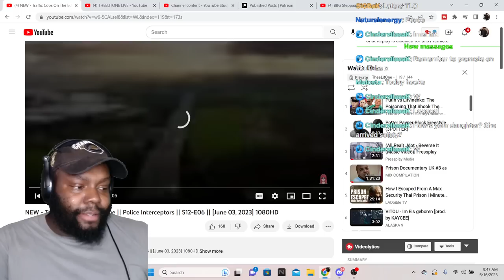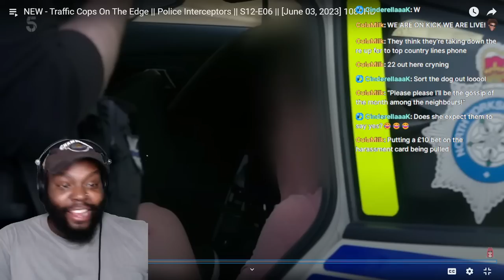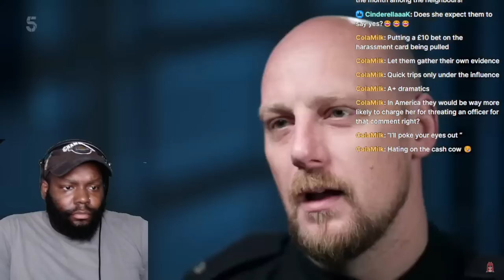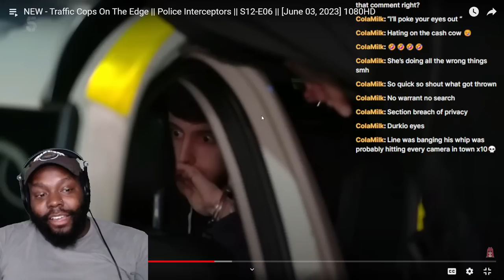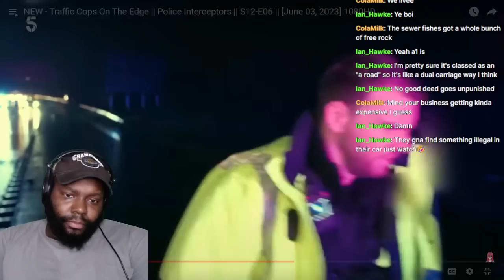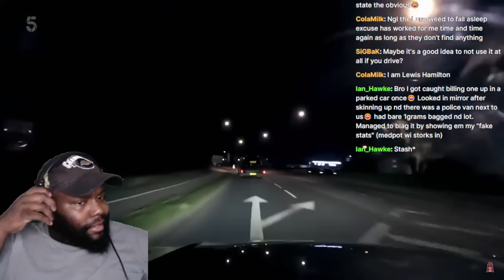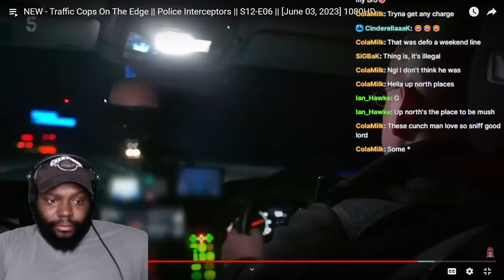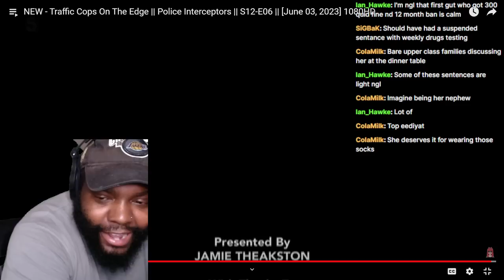CHICAGO DUDES REACTION TO TRAFFIC COPS SEASON 12 EPISODE 6